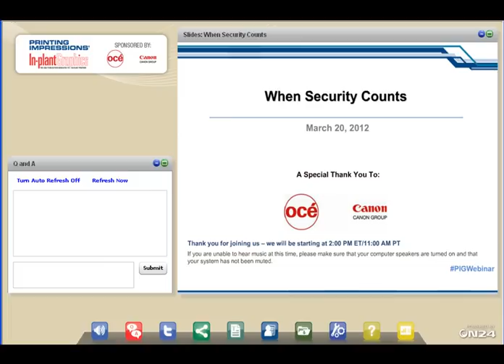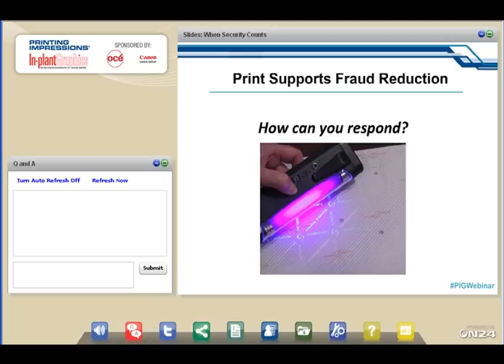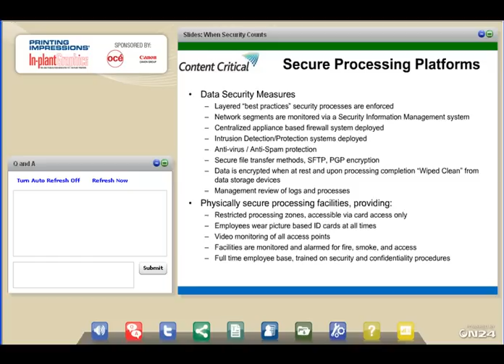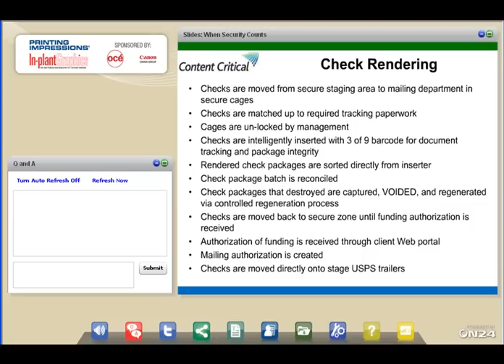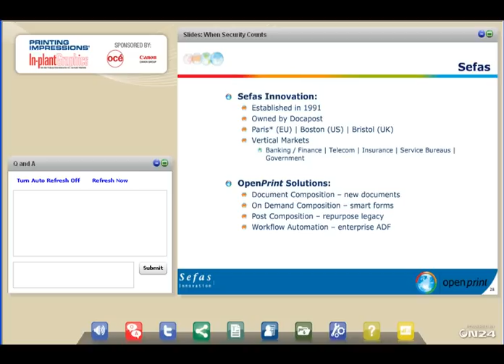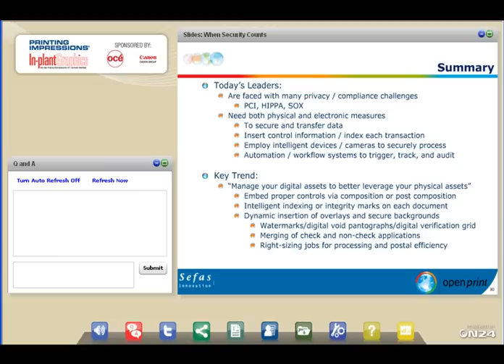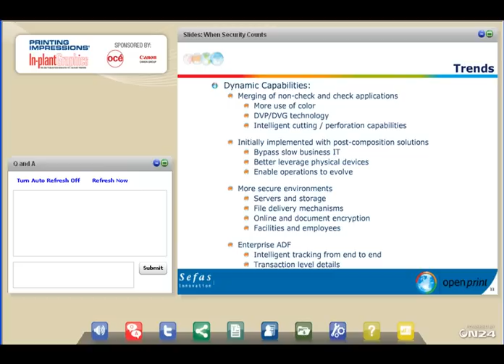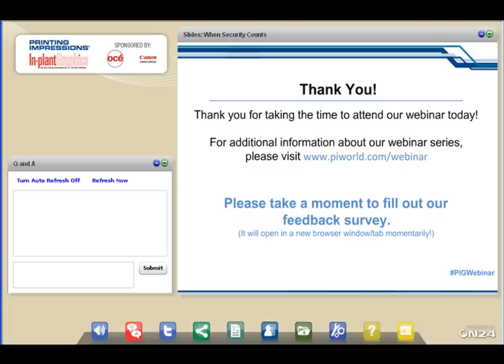When Security Printing Counts Webinar -- Sponsored by Canon Solutions America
In this webinar sponsored by Canon Solutions America, John Stanley, chief operating officer at Content Critical, and Mike Lambert, VP of sales at Safas Innovations, Inc., discuss the importance of secure production printing and protecting documents from unauthorized reproduction and misuse. With fraud, identity theft and counterfeit on the rise, it is critical to protect any and all sensitive documents, ranging from licenses and insurance forms to prescriptions and birth certificates. Learn how to boost printing security and make your industry safer with this webinar.